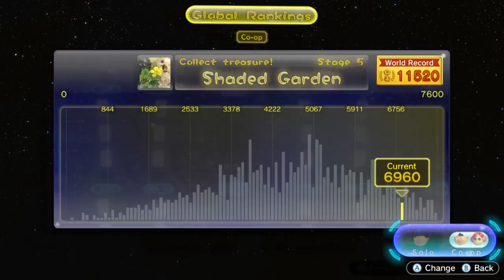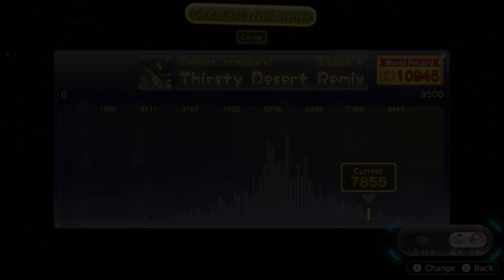Pikmin 3 Deluxe | Mission Mode | Trust Issues!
Shadow learns that he cant trust Taff at his word when they are struggling to find all the fruits!